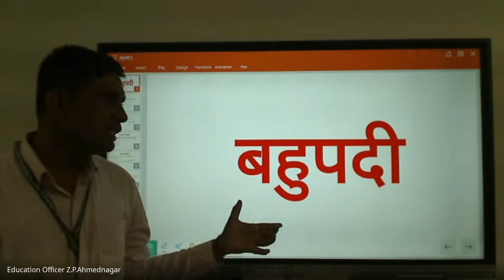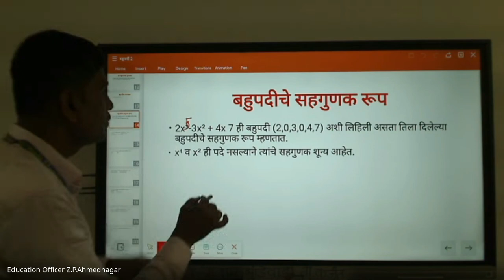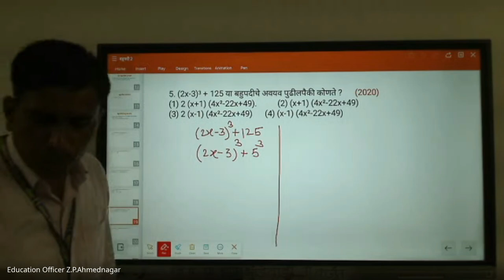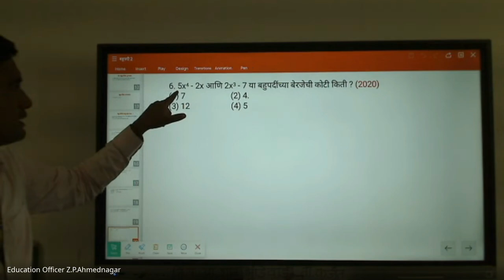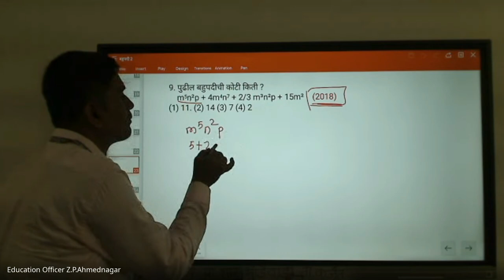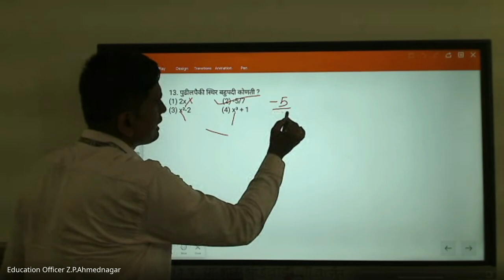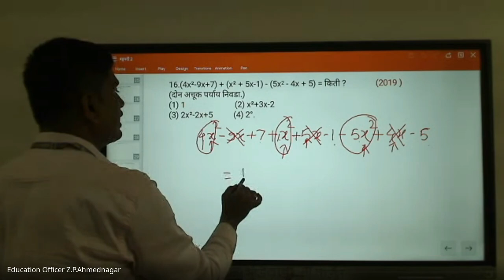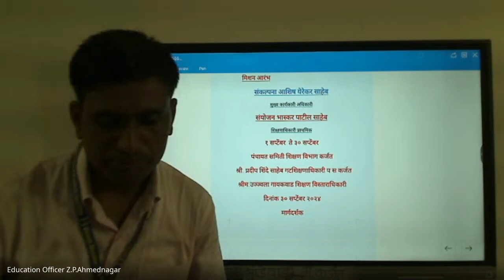मिशन आरंभ ८ वी शिष्यवृत्ती मार्गदर्शन – 2024 09 30 18 54 IST – Recording